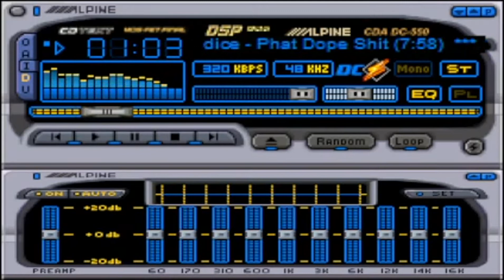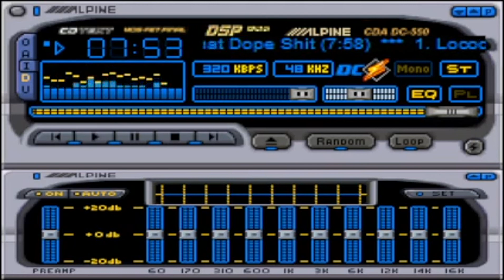Loco Dice - Phat Dope Shit